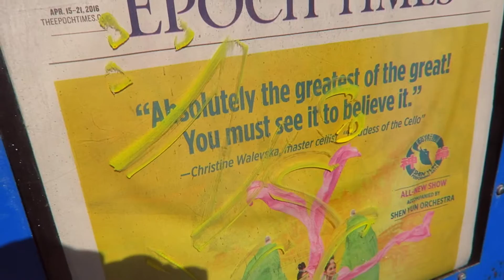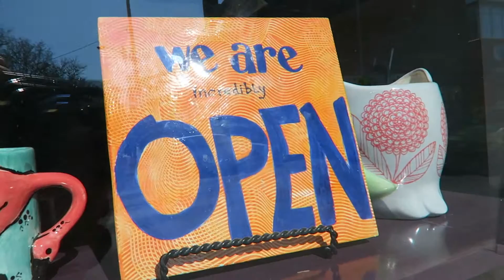Snow Shovel B'Gone!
A day of rest. A day of leisure. A day of rejuvenation before our next travel adventure begins. Also a day for finally putting the snow shovel away … until the next time.